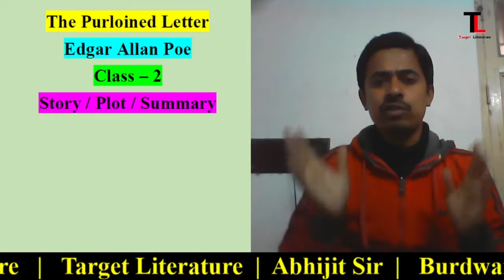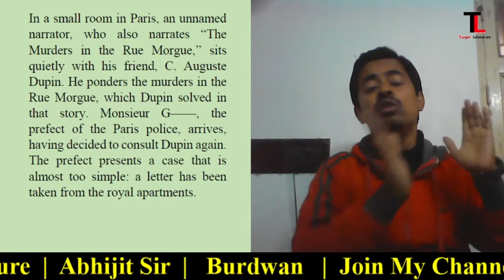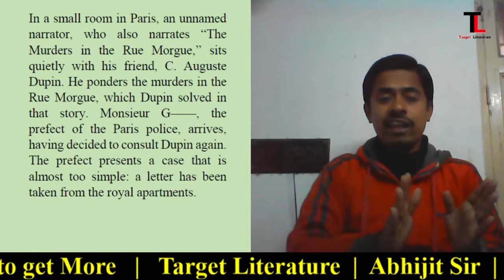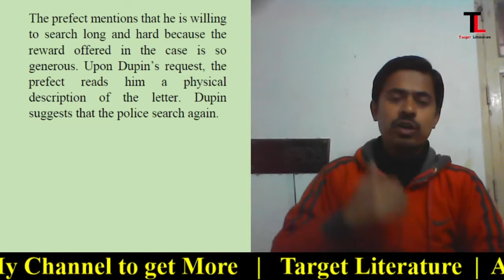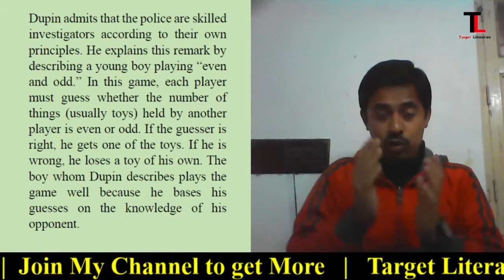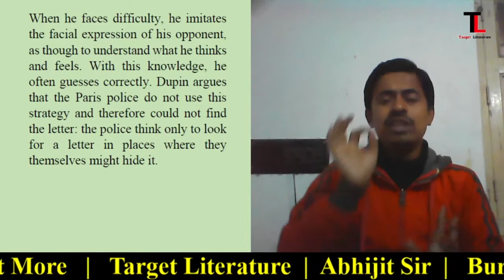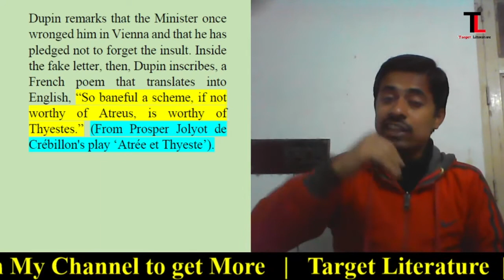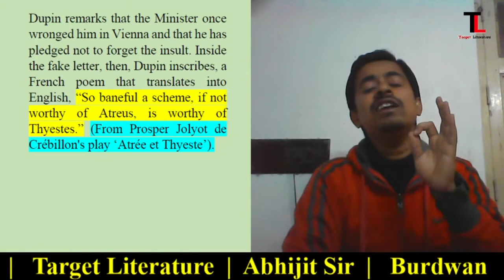The Purloined Letter | Edgar Allan Poe | Summary & Analysis | Target Literature | Part - 2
The Purloined Letter | Edgar Allan Poe | Line by line Summary & Analysis | Bengali | Target Literature | Part - 2

The Purloined Letter by Edgar Allan Poe Line by line Summary & Analysis

This is an educational video (knowledge purpose). Here we have tried to share some knowledge with the viewers. In this video we have given information about 'The Purloined Letter' by Edgar Allan Poe. The given information are knowledge based.